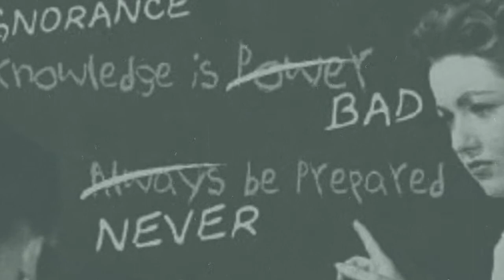Sex Tupperware Party 1959: A Parody! (Rated PG-14)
A public domain Tupperware commercial provides the backdrop for this parody.